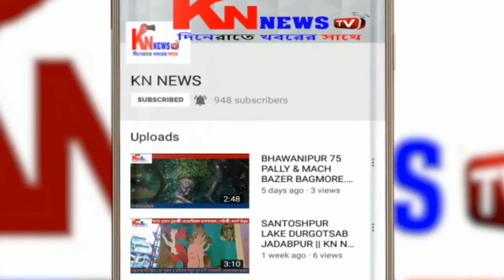আহমেদিয়া মুসলিম সংগঠনের বিশ্ব শান্তি সম্মেলন।knnewstv। 17.11.19